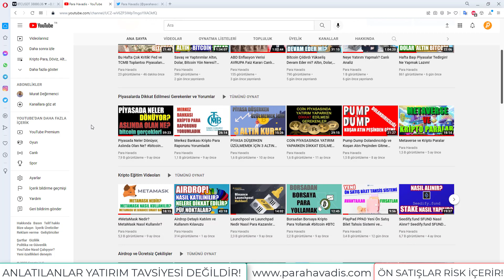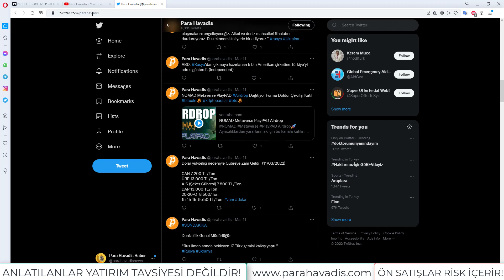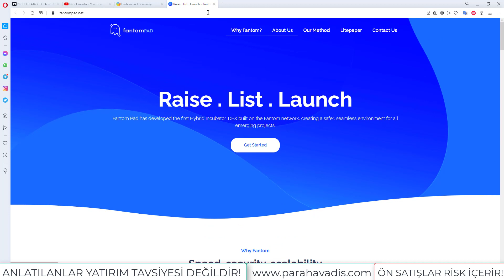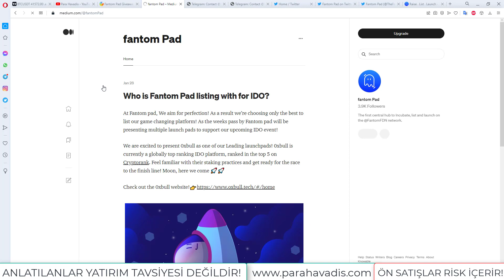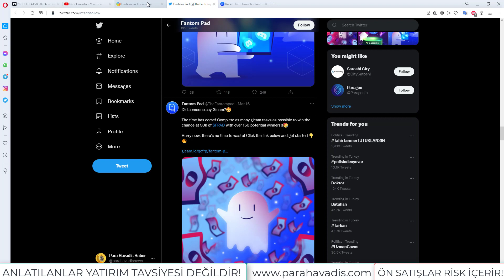Fantom Pad 50K Airdrop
👉 Airdrop Çekiliş Katılım Linki: Videonun içinde kart olarak sağdan çıkar - inside the video

👉 SIKÇA KULLANILANLAR 💡

👉 ÖNEMLİ VİDEOLAR 💡